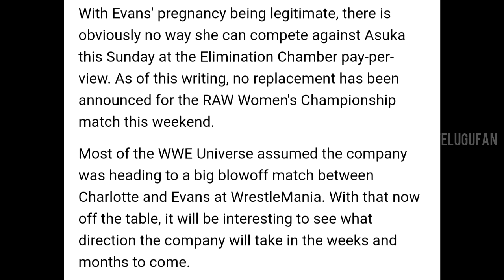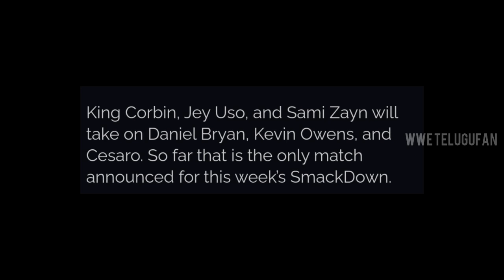Roman attacks Owens 🔥Feind return soon❕Lacey evans is really pregnant 😳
1) EDITING DESCRIPTION
2) EDITING DESCRIPTION
3) IN PROCESS XD